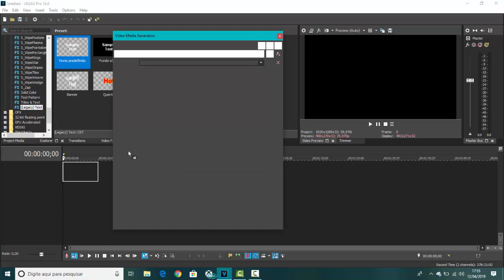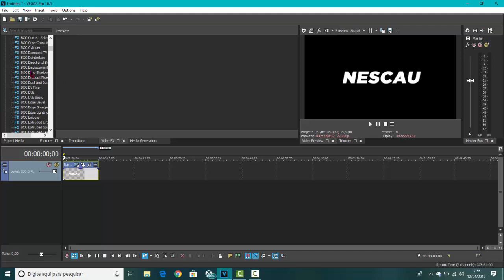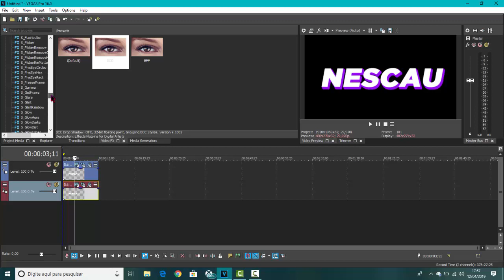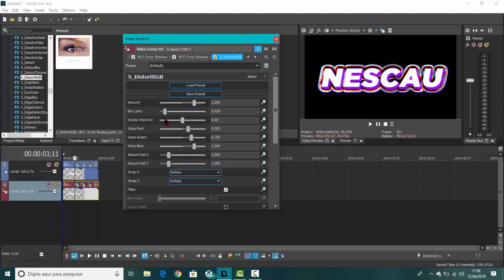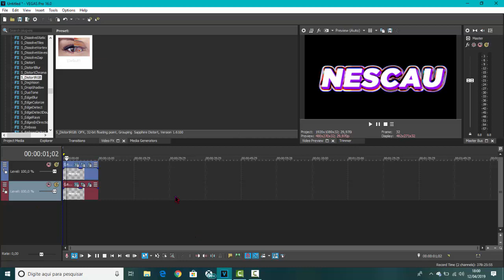COMO FAZER TEXTO DORGAS FULL VEGAS